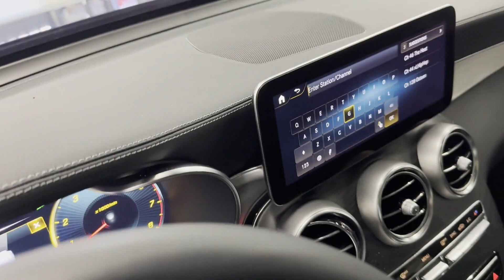Used 2022 Mercedes-Benz GLC GLC 300 Englewood, Teaneck, Fort Lee, Palisades Park, Ridgefield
2022 Mercedes-Benz GLC GLC 300 W1N0J8EB5NG039535 Video

This 2022 Mercedes-Benz GLC GLC 300 W1N0J8EB5NG039535 is full of phenomenal features such as: